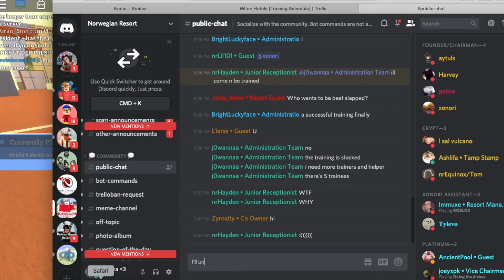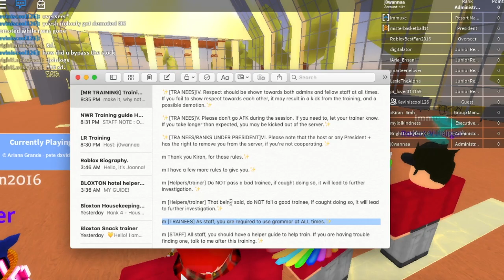NORWEGIAN RESORTS TRAINING | I'M THE HOST #1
OPEN ME --

Hello! It was all of this, LMAO. This session was about 40 minutes. Lastly, if you guys have any video suggestions just comment them down below and I'll be more then happy to take the ideas! ☺︎

Be sure to apply and get a job now at BLOXTON!

I am a teenage ROBLOX player. I’ve been playing roblox for about 3-4 years now! I enjoy working in many groups!

ROBLOX username: J0wannaa